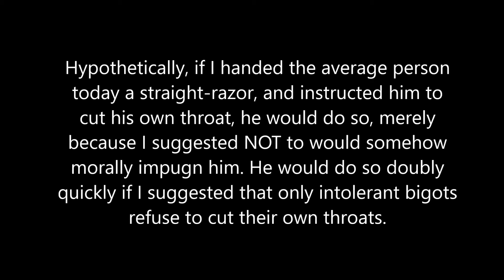Thought for the Day: 11.23.16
Hypothetically, if I handed the average person today a straight-razor, and instructed him to cut his own throat, he would do so, merely because I suggested NOT to would somehow morally impugn him. He would do so doubly quickly if I suggested that only intolerant bigots refuse to cut their own throats.